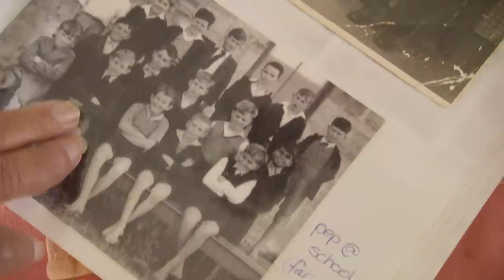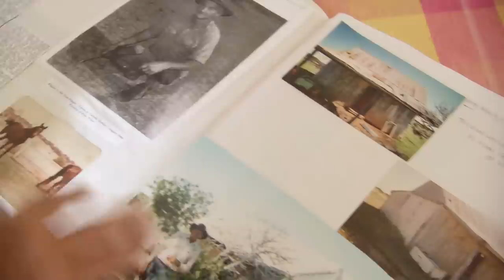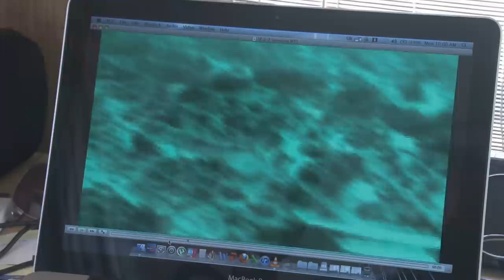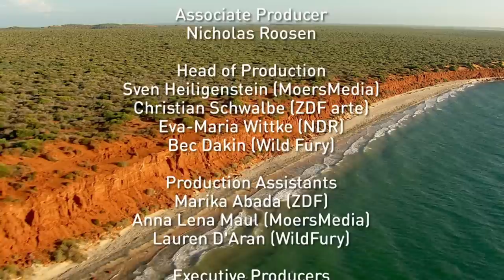Ningaloo, Australia: The Coast of the Whale Sharks | Nature Documentary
On the remote coastline of Australia’s northwest there are great natural wonders to be found. Above the sea on this sun-baked coast, there is very little; only a sparse landscape shaped by the arid conditions. But here the miracle reveals itself below the waterline: the amazing Ningaloo Reef, an underwater sensation measuring 260km in length. Nowhere else in Australia does coral grow so close to shore and nowhere else is the deep sea, with its staggering biological diversity, so close to land as it is at Ningaloo.